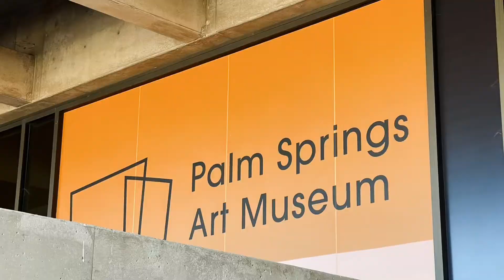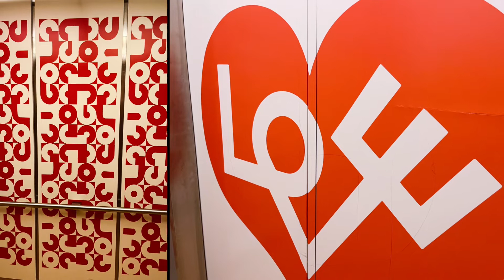Palm Springs ART MUSEUM